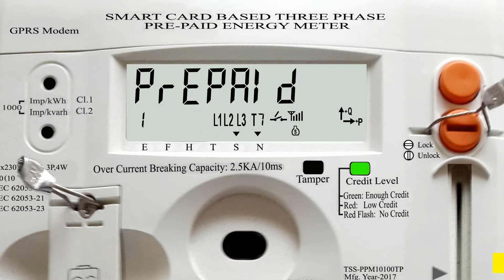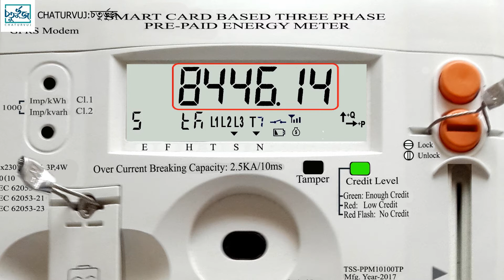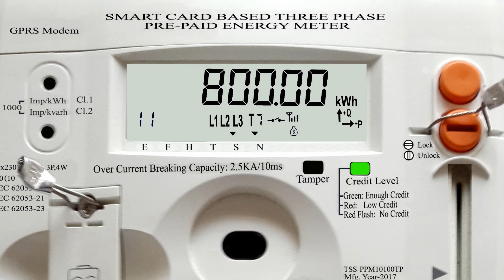3-Phase Smart Prepaid Meter । ৩-ফেজ স্মার্ট প্রি-পেইড মিটার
৩-ফেজ স্মার্ট প্রি-পেইড মিটারের ডিসপ্লেতে প্রদর্শিত বিভিন্ন তথ্য সহজে বুঝার জন্য ভিডিওটি কিছুটা সহায়তা করবে। ১-ফেজ স্মার্ট প্রি-পেইড এবং ৩-ফেজ স্মার্ট প্রি-পেইড মিটারের ডিসপ্লেতে প্রদর্শিত তথ্যের মধ্যে কিছুটা পার্থক্য রয়েছে। এই ভিডিও টি এবং ১-ফেজ স্মার্ট প্রি-পেইড মিটারের ভিডিও দুইটি দেখলে পার্থক্যটি সহজে বুঝা যাবে।